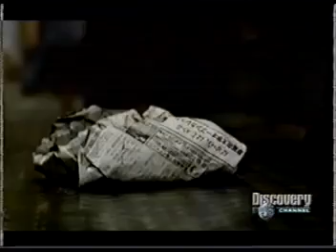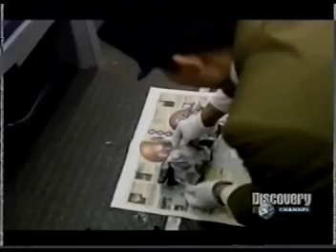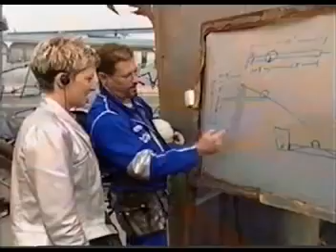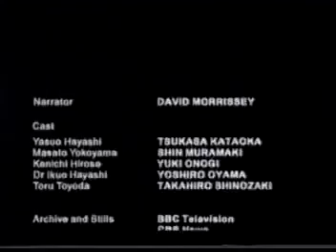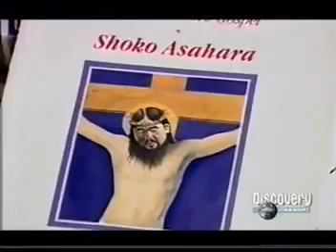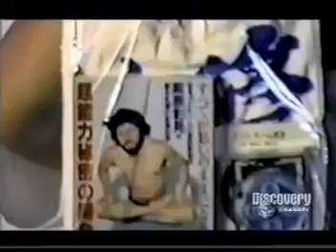Zero Hour- 1995 Tokyo Sarin Gas Attack Documentary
Documentário que descreve o atentado com gás sarin no metrô de Tóquio em 1995.

On March 20th 1995, the Japanese doomsday cult Aum Shinrikyo released sarin nerve agent in the Tokyo subway, killing 12 and injuring over 1000.

On March 20, 1995, Aum Shinrikyo, a religious cult based in Japan, used chemical weapons in a terrorist attack on Tokyo's subway system. During the morning .

Una narración detallada del terrible ataque con gas sarín en el metro de Tokio, utilizando un formato de pantalla dividida y relatos de las personas involucradas .